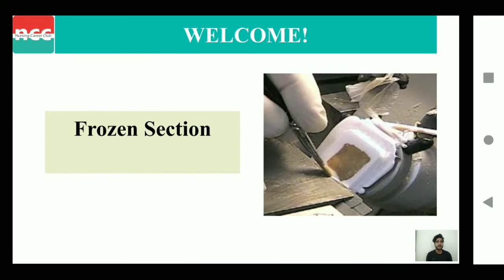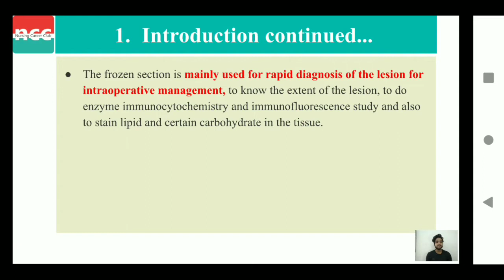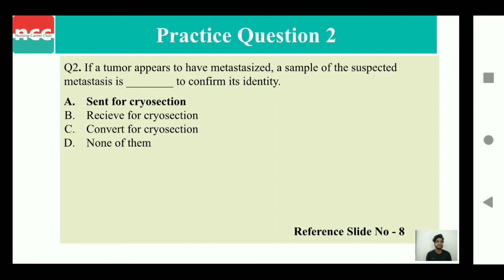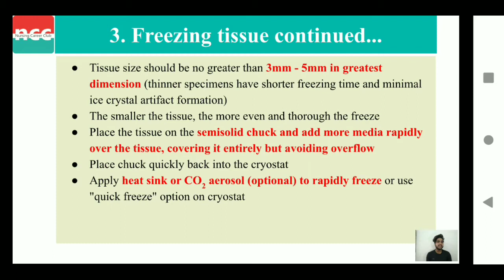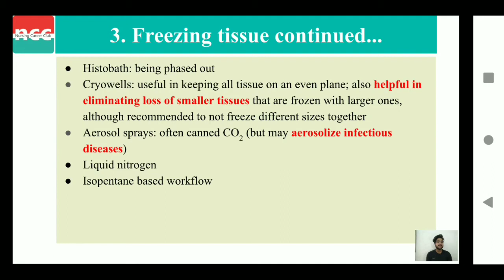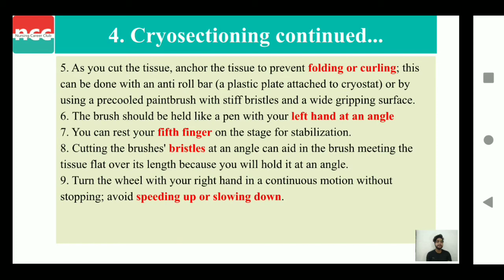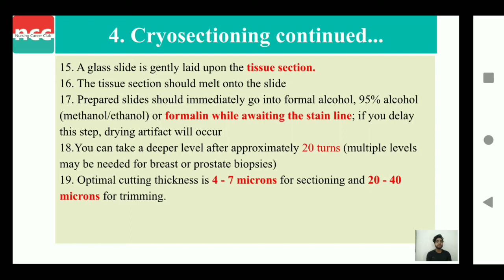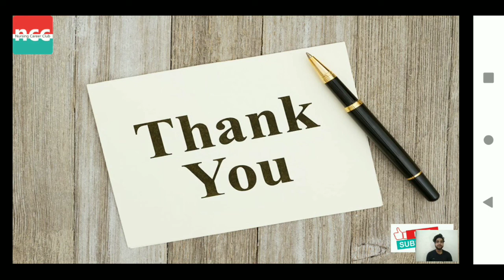DMLT 2.4.1.9 – Frozen Section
TOPICS COVERED IN VIDEO: 10:35
Pathology

Frozen Section
00:00 Table Of Content
00:31 Introduction
01:31 Practice Question
02:05 Frozen Section Uses
02:55 Practice Question
03:22 Freezing Tissues
05:27 Practice Question
05:43 Cryosectioning